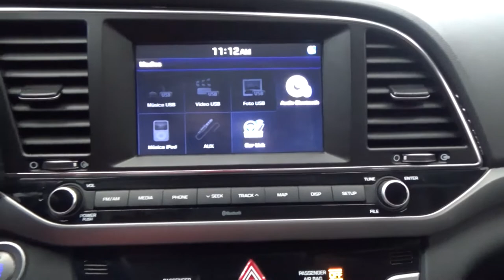Hyundai / Elantra / 2017 - 5367